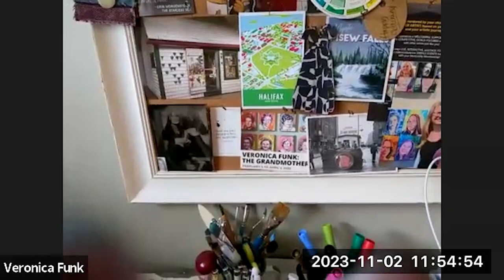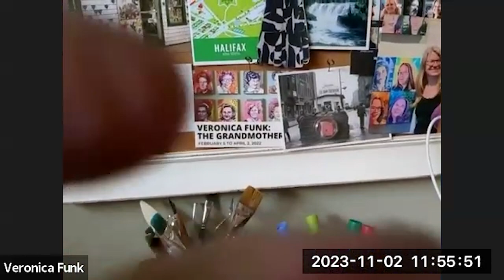How To Paint A Canoe with Veronica Funk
"Inspired by my childhood in northern Manitoba and sketches created
during trips to the Rocky Mountains, I will paint a canoe beginning with an
abstract background, incorporating layers of colour and pattern utilizing
acrylic paints, palette knife, brayer and stencils. I will discuss my supplies,
process and how I incorporate the images collected in my travel journals.